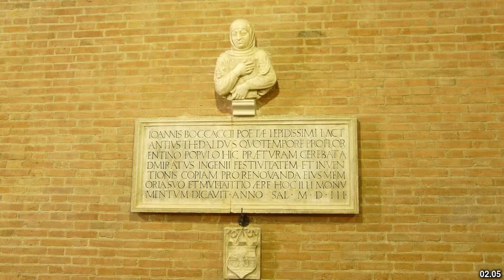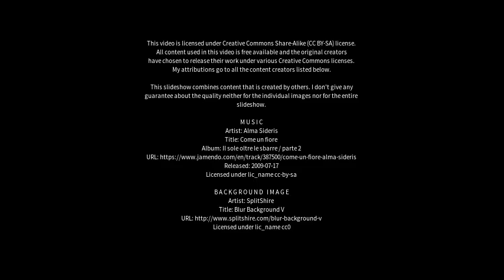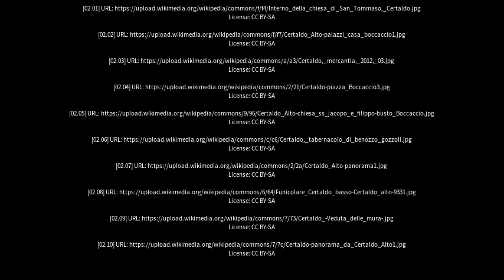Best places to visit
Best places to visit - Certaldo (Italy) Best places to visit - Slideshows from all over the world - City trips, nature pictures, etc.